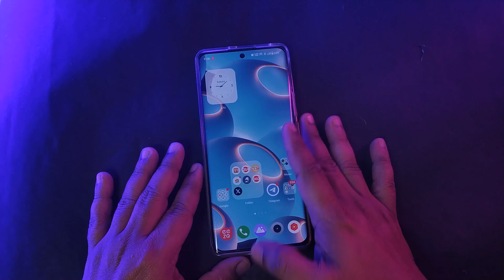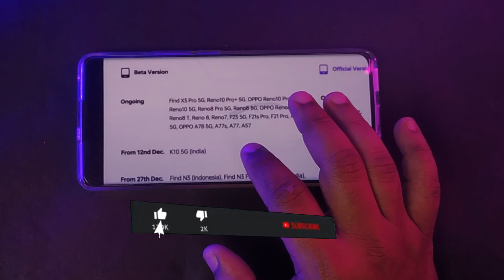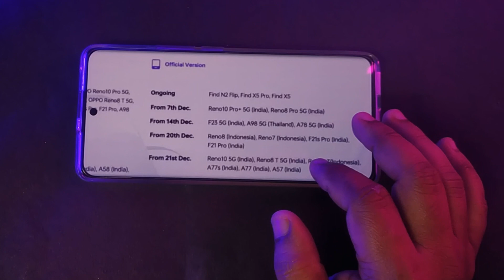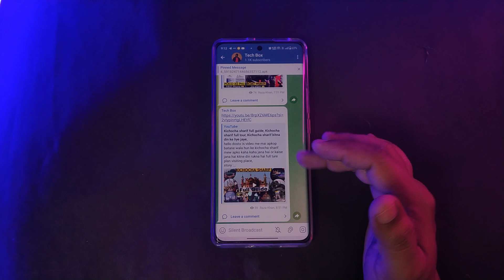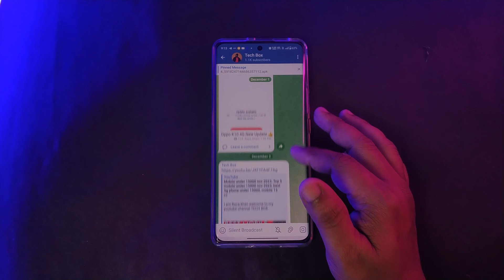Color is 14 update rollout 😱🇮🇳, Oppo Android 14 update rollout 😱🇮🇳, Oppo all new phone update india,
Hi